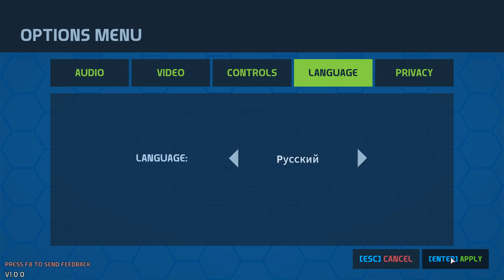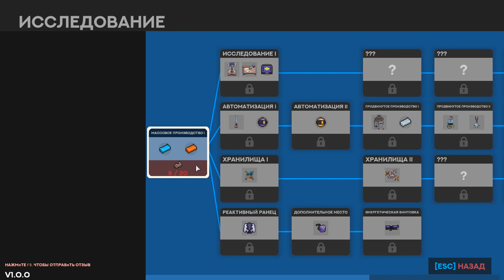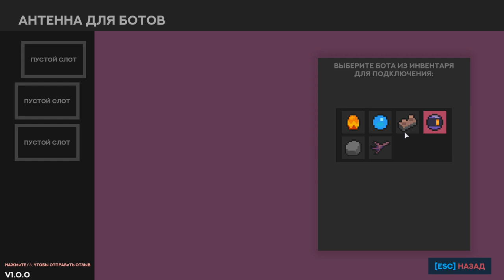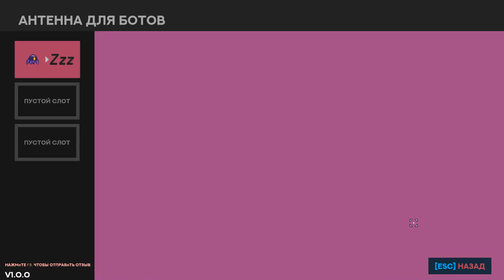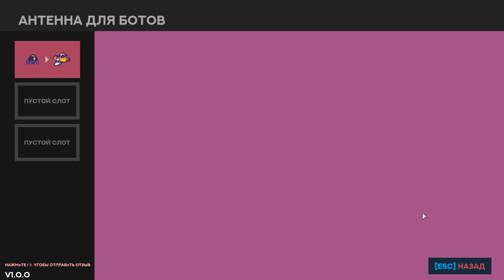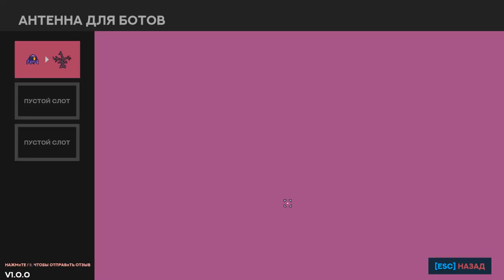Nova Lands: Emilia's Mission ✅ Gameplay ✅ PC Steam FREE Survival Loot/Craft/Building game 2022